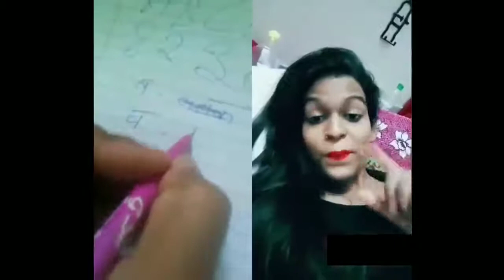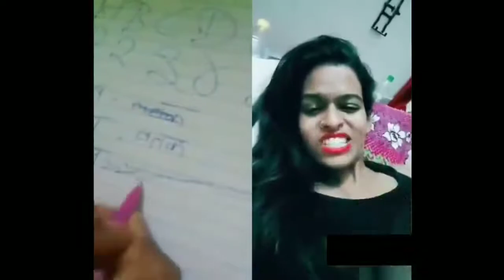Non Veg hot tik tok Musically best tik tok video Tik Tok comedy video tik tok world